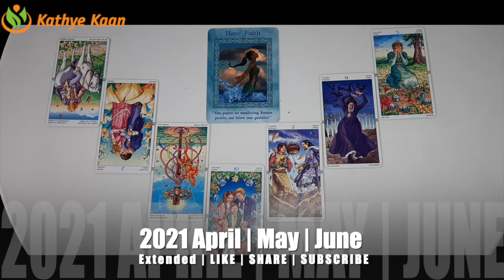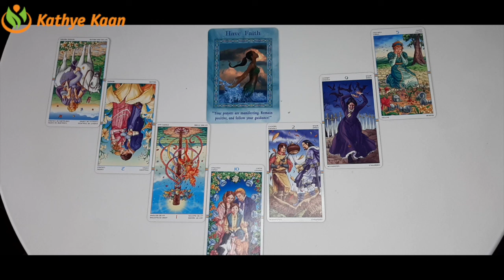OPHIUCHUS APRIL MAY JUNE 2021 🌈🗂BUSINESS 🎫CAREER 💲FINANCE 💰MONEY 🤑WEALTH TIMELESS TAROT READING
Kathye